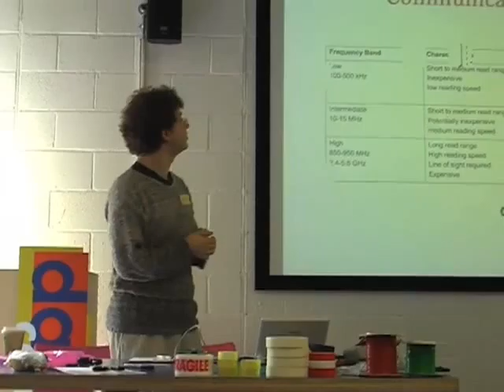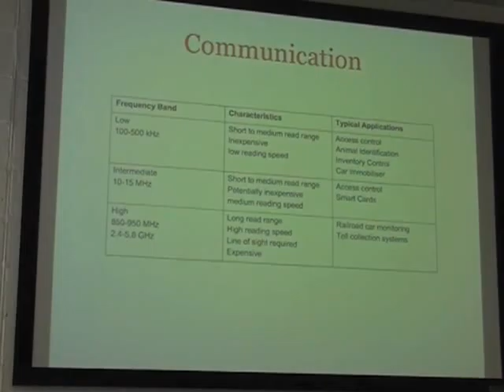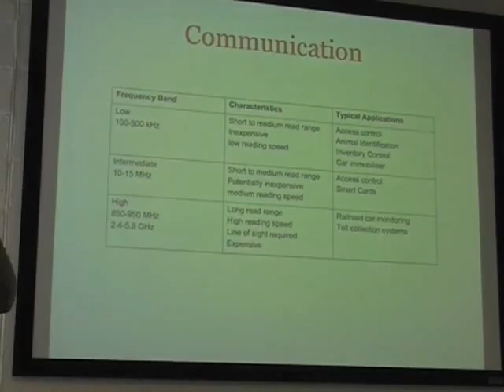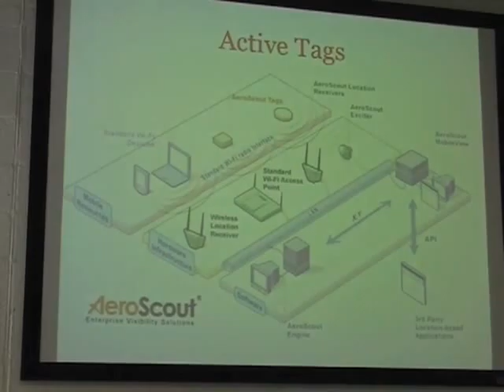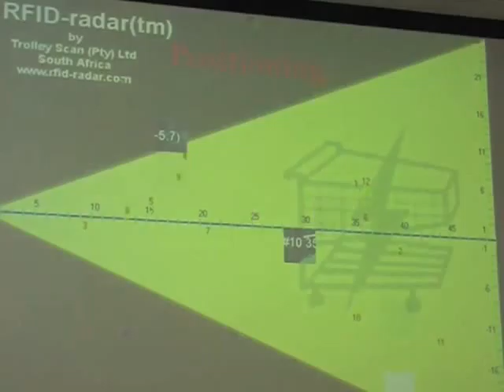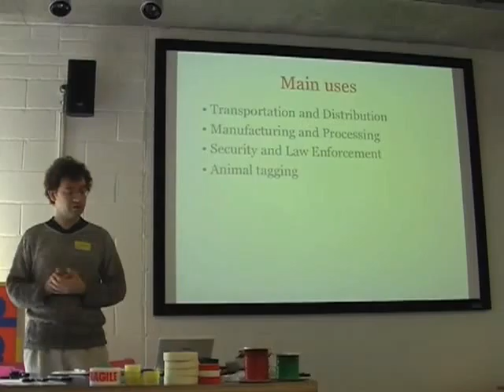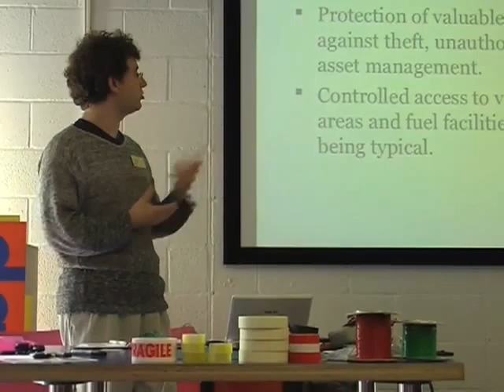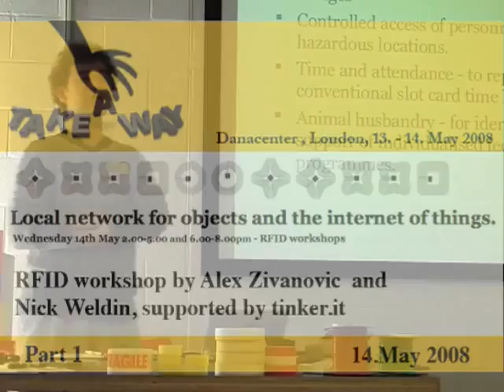Takeawayfestival 08 RFID - overview 2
Overview on RFID, during the workshop at the Danacenter, by Alex Zivanovic.